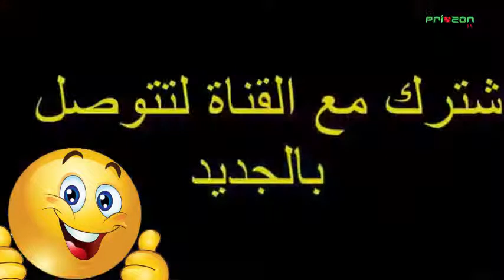Best Fun Video 2018_Funny Video Clip